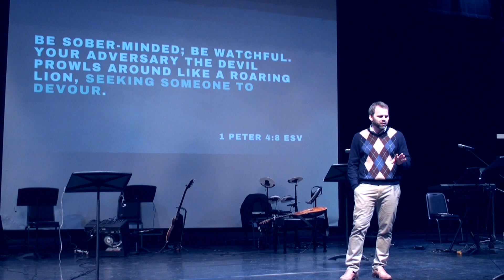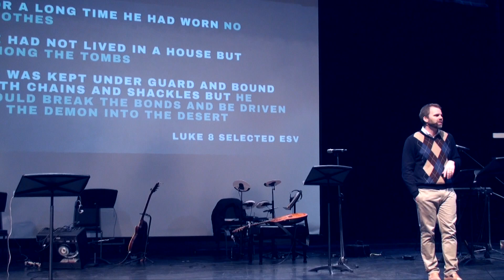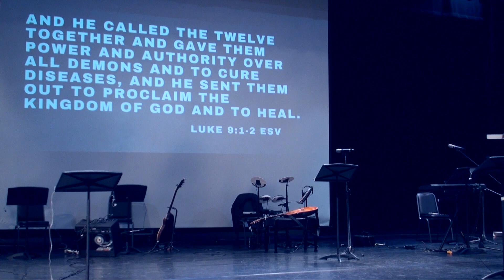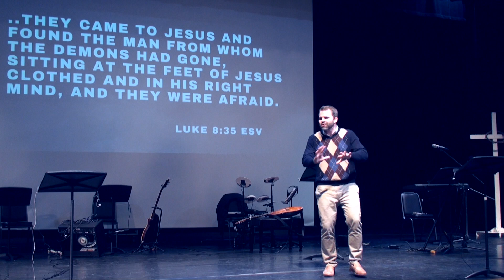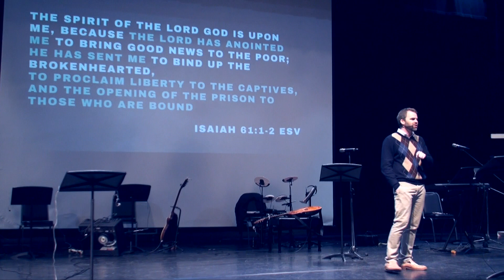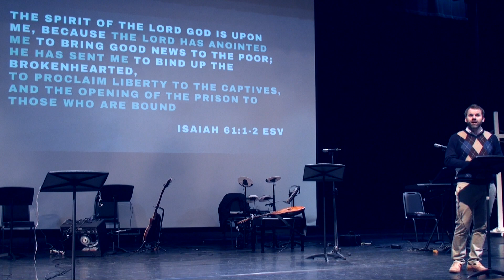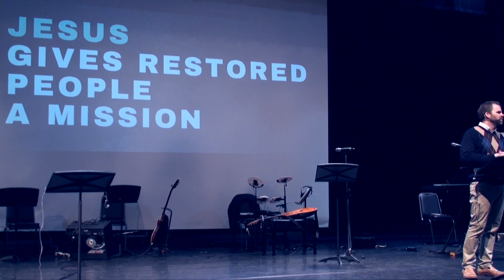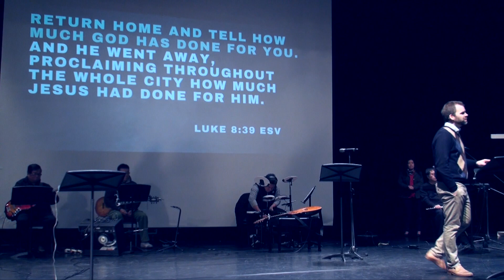Stronger Than Demons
Join us for our new series, "Seeking The Lord."
 Over this sermon series, we will look at people as they encounter Jesus, and how their lives are transformed.